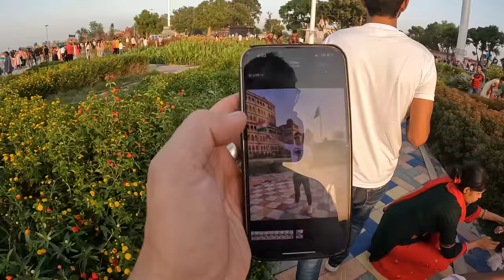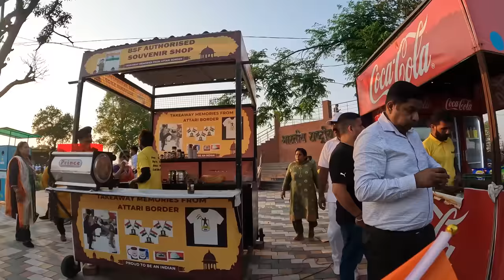The World’s CRAZIEST border (Pakistan vs. India) 🇮🇳🇵🇰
After nearly two years, I have finally made it back to the Pakistan vs. India border specifically the Wagha Attari Border to experience the Indian side. I love both India and Pakistan and depending on the country I am in, I enjoy taking part (purely for fun) in the ceremonies. This experience my friend @rahulpenciya and I take you with us into the stadium and share how the energy and experience is. Overall both Pakistan and India offer an incredible experience. India's side is louder and more intense, Pakistan's side has less people but you can see the ceremony much better and you can get close to the border at the end of the ceremony. Both have their pros and cons, but I thoroughly loved both. If you want to see my experience in Pakistan, check it out

Camera Gear & Packing Lists

Chapters:
1. 06:59 Buying India T-Shirt
2. 13:21 India-Pakistan Border
3. 16:41 Celebration at Wagah Border
4. 23:57 Interacting with locals
5. 31:43 Hot Coffee with local